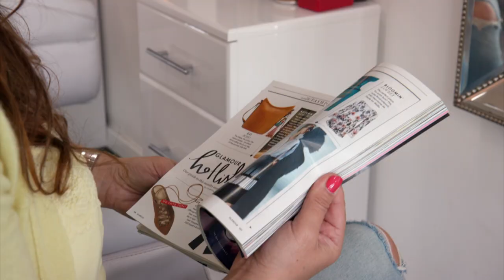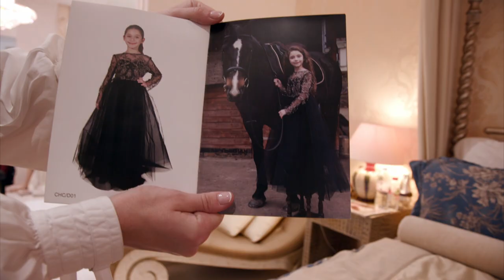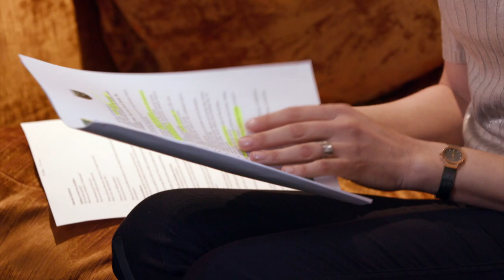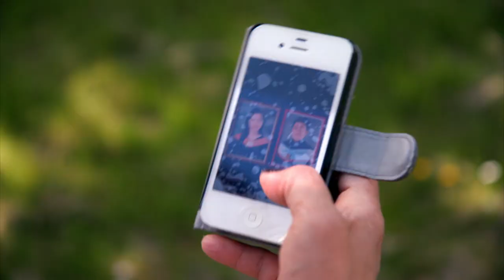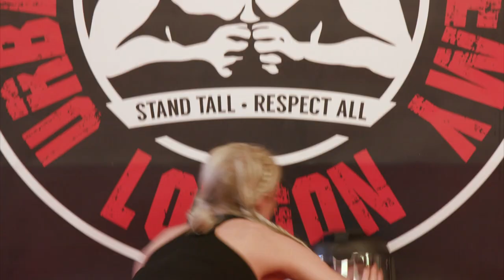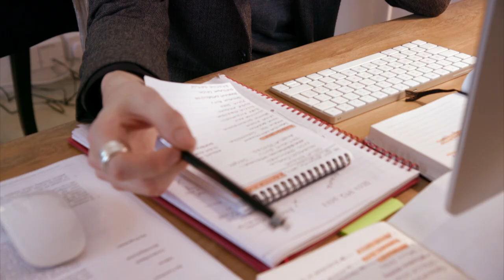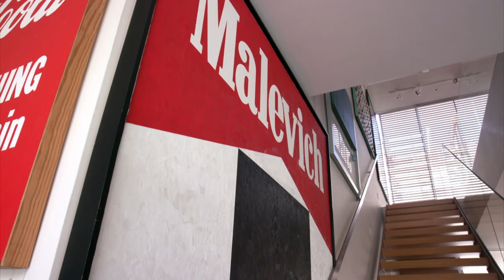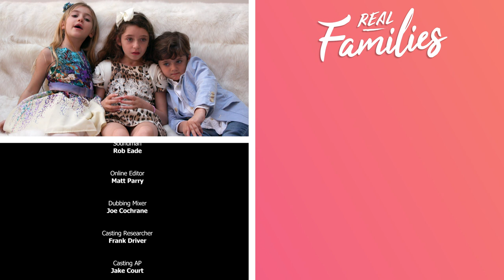Real Families: Outsourcing - A New Normal in Parenting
Parental outsourcing has become big business. From etiquette lessons, to professional potty trainers who guarantee results in three days, modern parents have never had so many experts to choose from.

From: Too Posh To Parent

Content Licensed from All3Media International to Little Dot Studios.